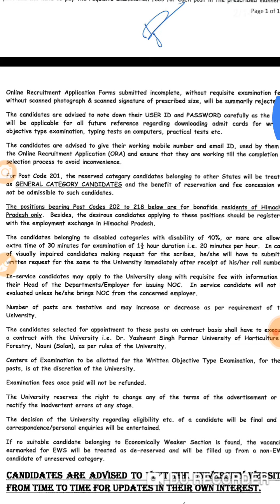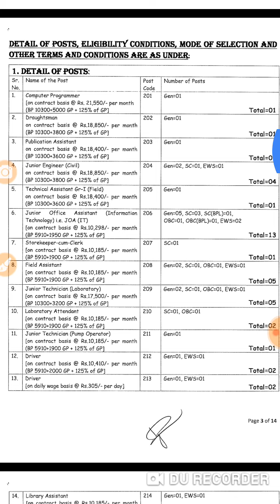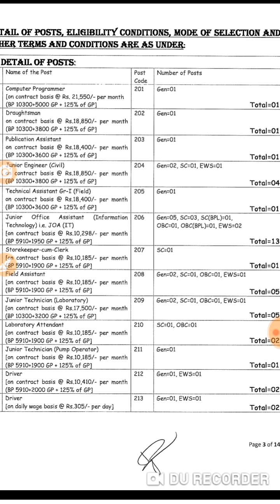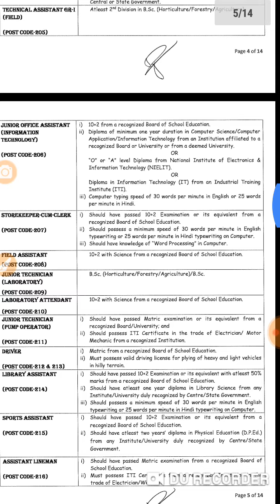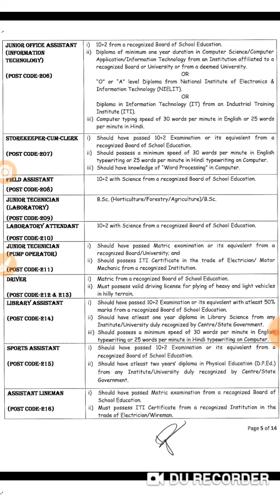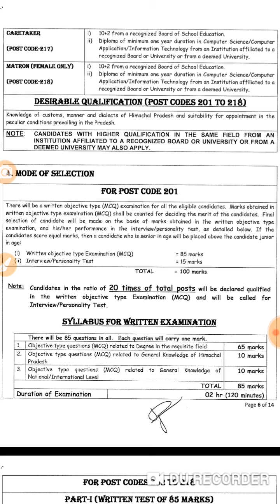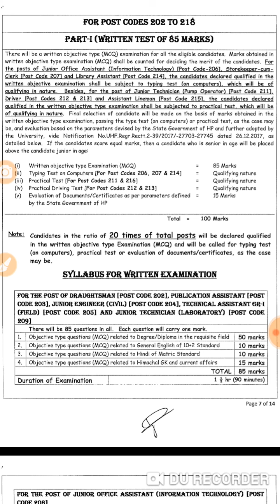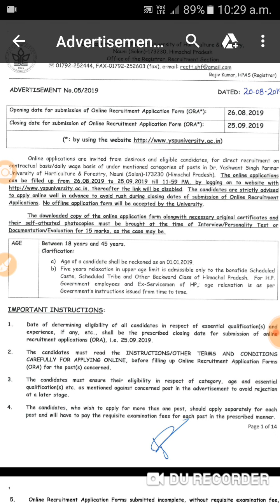HP NEW GOVERNMENT JOB NOTIFICATION-Qualification:10th,12,Graduate,Post graduate